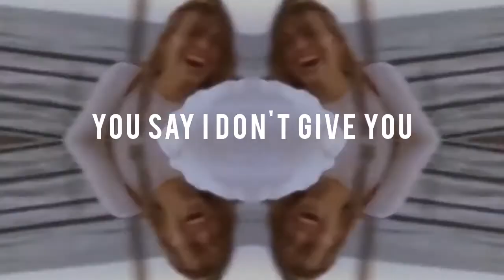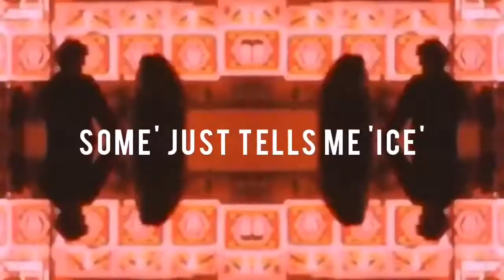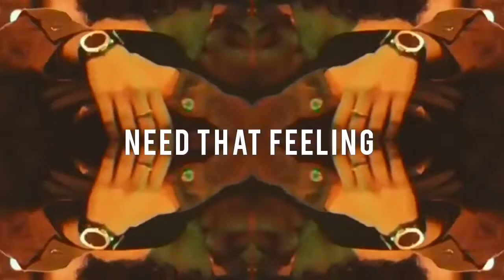VICTOR - TIME (prod. by ZURI) OFFICIAL LYRIC VIDEO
This beat is not mine and was produced by ZURI